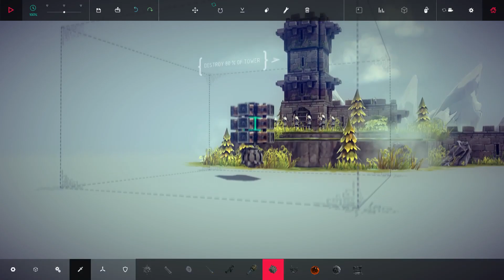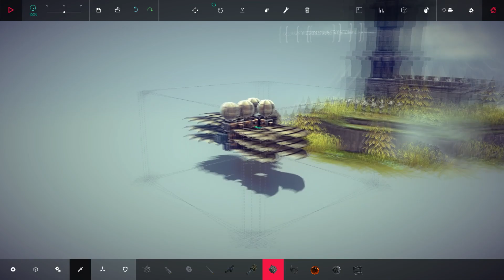Besiege: Crazy Creations - THE MIRACLE OF THE CRAZY CARPET BOMBER